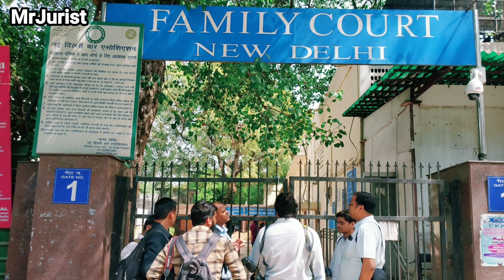तलाक लेने का प्रोसेस क्या है? Part-2 | Divorce Process in India How to get Divorce in India#mrjurist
यदि आप किसी भी प्रकार की कानूनी सलाह लेना चाहते हैं या हमारे साथ अपने मामले में परामर्श करना चाहते हैं, तो आप Whatsapp पर अपनी Appointment बुक कर सकते हैं-  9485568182 , बहुत ही कम परामर्श फीस में ।

- तलाक लेने का प्रोसेस क्या है? | Divorce Process in India | How to get Divorce in India

- Weak Defences- चेक बाउन्स केस में बचाव कैसे करे? How To Take Defence in Cheque Bounce Case?mrjurist

- चेक बाउन्स केस में बचाव कैसे करे PART-2 How To Take Defence in Cheque Bounce Case in Court?mrjurist

- चेक बाउन्स केस में बचाव कैसे करे? How To Take Defence in Cheque Bounce Case in Court?

- गिरफ्तारी पर क्या है आपके अधिकार । 12 Legal Rights During Police Arrest In Hindi | By mrjurist

- 14 Free Facilities on Petrol Pump For Everyone in Hindi | पेट्रोल पंप पर 14 फ्री सुविधाएँ । MrJurist

- Legal Rights of Landlord in India | Kirayedar Se Makan Kaise Khali Kare | By MrJurist [In Hindi]

- Top 17 Career Options After LL.B. | Career Options After LLB in India | By MrJurist [In Hindi]

- क्या करें अगर कोई दुकानदार, मनमाने दाम पर सामान बेच रहा हो | jago grahak jago | MrJurist [In Hindi]

Contents covered : तलाक लेने का प्रोसेस क्या है,divorce process in india,तलाक कैसे लिया जाता है,तलाक कैसे लूँ,आपसी सहमति से तलाक,भारतीय तलाक कानून,divorce with mutual consent in india,divorce kaise hota hai in hindi,divorce ke niyam,divorce kaise le,talak kaise le,hindu marriage act in hindi,divorce kaise le sakte hai,तलाक लेने के नियम,hindu vivah adhiniyam in hindi,divorce in india,divorce process,divorce procedure in india,divorce,mrjurist,talak kaise hota hai,तलाक लेने का तरीका, talak lene ka tarika, process of divorce case,